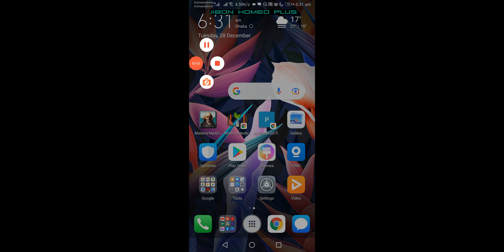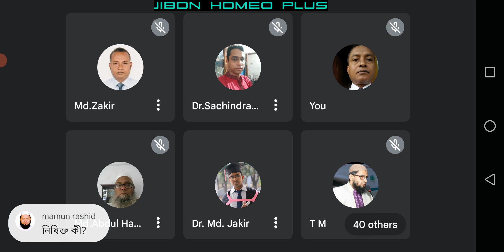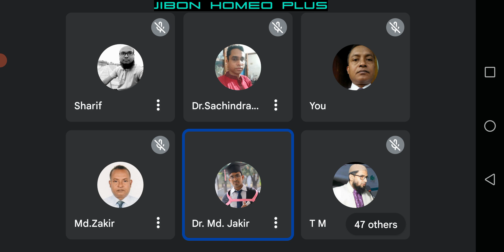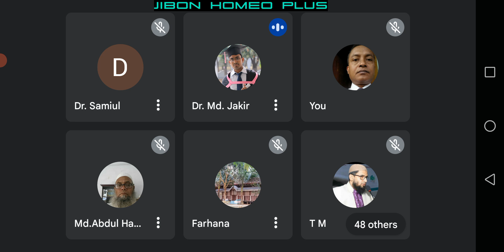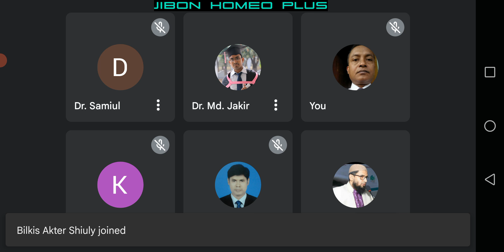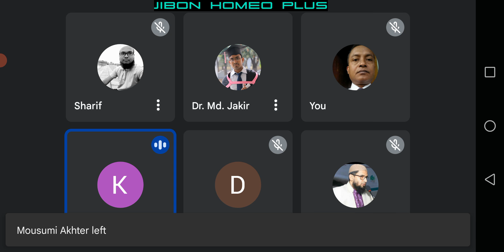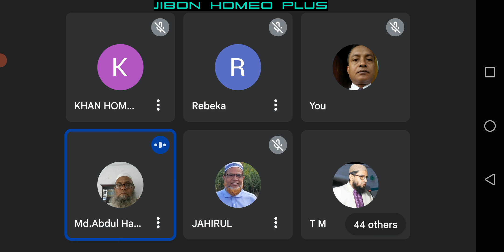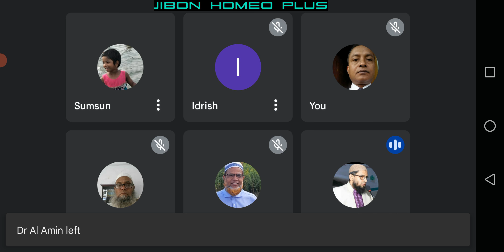28 December 2021 Menstrual Abnormalities. Lectures by Dr Md Jakir Hossain BHMS (DU), MPHIL on study.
Holistic health study group- Good morning class. Date.28/12/2021.